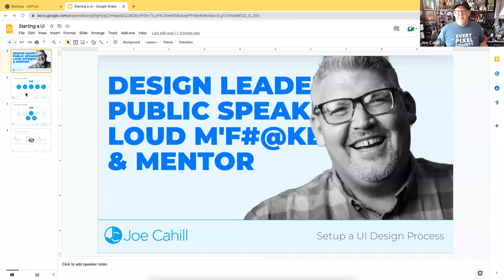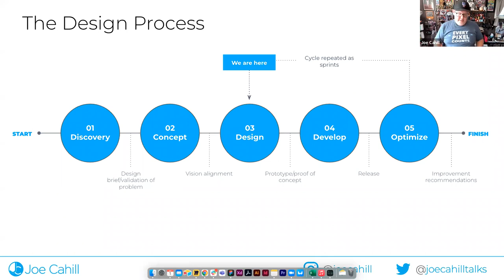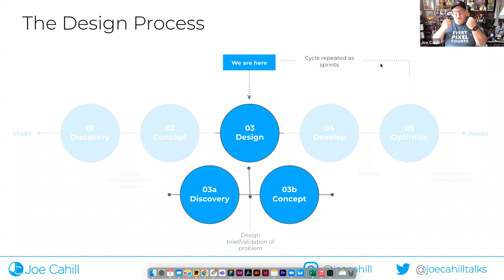DesignBoat #12: Setup a UI Design Process | ADPList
A product’s UI is a critical part of the final step of the design process.

When done right, users will engage, and it will feel natural. But, when done poorly, users will struggle, and it detrimentally will affect the overall experience.

Joe Cahill, a Design Services Manager at Unqork, feels to ensure the success of building proper UI, it all starts with the process you follow and the best practices you stick to. He will take us through the research and concepts to testing and building the right UI system. You will learn how to carry it out in your projects practically.

About the speaker:

With 20+ years of experience, an infectious smile, and a big presence, Joe Cahill is one of the most passionate designers you will meet. His experience has led him to design and build products across a range of industries successfully. It has also helped many Fortune 50 teams restructure their product development operations to create and deploy products more effectively and successfully. His passion for the customer and excitement for design has left a rippling impact on the industry, and he continues to spend his time learning about how people experience, interact with and use digital products in this constantly evolving industry.